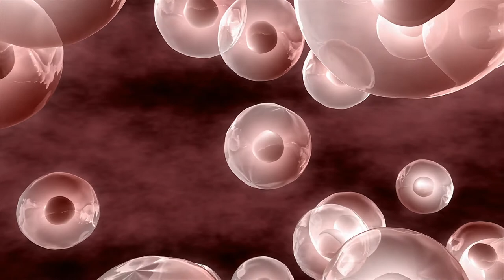Nuestro Color Interno